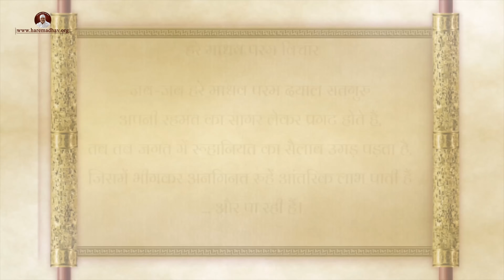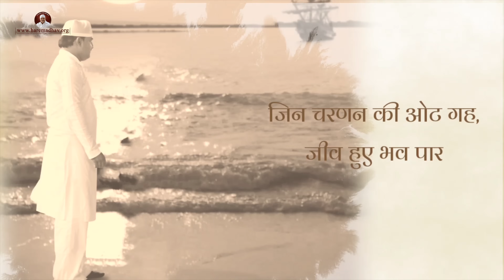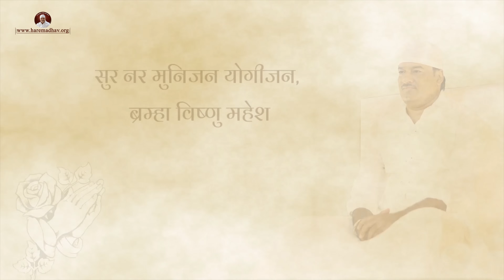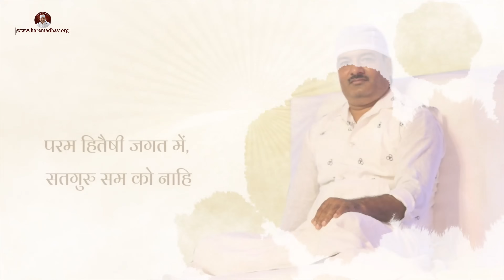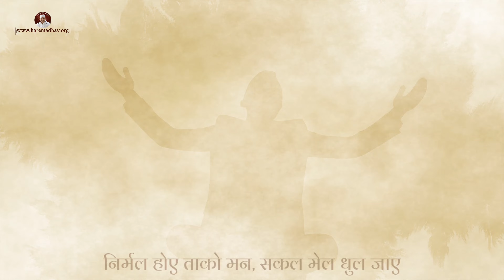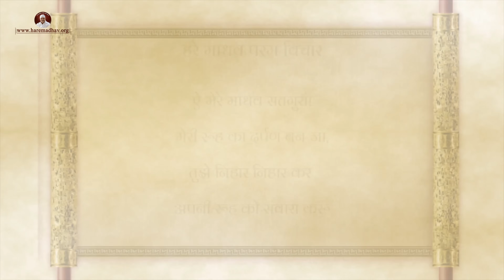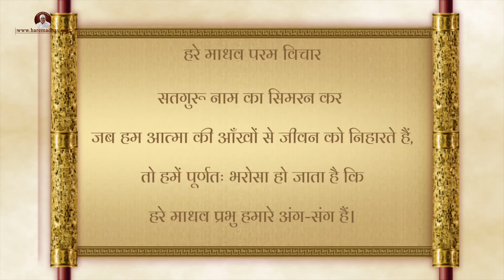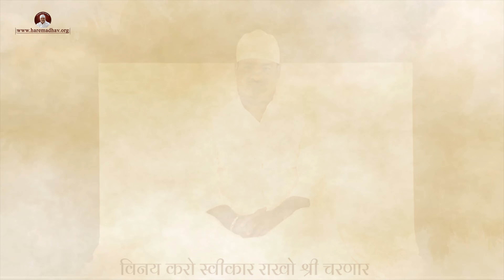परम पुरख सतगुरू जी सुख सागर भगवान–2 | Param Purakh Satguru Ji Sukh Sagar भगवान–2 |Hare Madhav Bhajan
परम पुरख सतगुरु बाबा ईश्वरशाह साहिब जी जो जीवों के कल्याण के वास्ते कालखंड जगत में अवतरित हुए है जिनकी महिमा बेअंत अपार है।
ऐसे भजन सिमरन के भंडारी सतगुरु की महिमा की गाथा के बोल प्रतिदिन श्रवण एवं उच्चारण करने से आतम में सतगुरु भक्ति, सतगुरु प्रेम गाढ़ा होता है मन के नाकरात्मक विचार सकारात्मक विचारों में परिवर्तित  होते है।

All rights are reserved. No part of this video including content may be reproduced or transmitted in any form or by any other means, including recording or other electronic or mechanical methods.